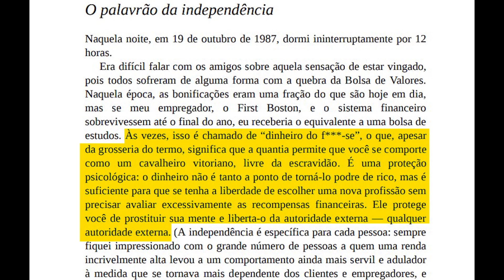O "palavrão da independência"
“Liberdade” é um conceito subjetivo e que aceita múltiplas interpretações. E não poderia ser diferente com o conceito de “liberdade financeira”.

Para muitos, ser “financeiramente livre” significa ser rico e não precisar mais trabalhar. Mas para outros, como Nassim Taleb, em seu livro “A Lógica do Cisne Negro”, ser financeiramente livre significa ter a liberdade de dizer a seu chefe que “faça amor consigo mesmo”.
Conheça, neste vídeo, o interessante (e libertador) conceito do “fuck you money”.

Livro “A Lógica do Cisne Negro”